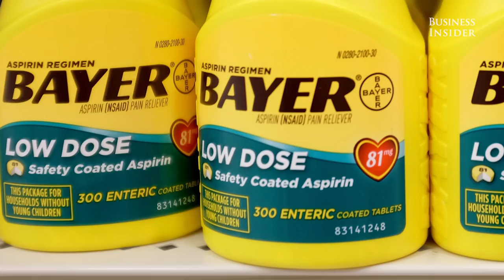Here's why that huge cotton ball comes in pill bottles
We've all been there: reaching for the medicine cabinet with a splitting headache, opening the new pill bottle, and digging through a giant cotton ball to get to the capsules.

Why are those cotton balls even there?

According to The Wall Street Journal, Bayer started putting in the cotton in the early 1900s to keep those powdery pills in place so they wouldn't get knocked around in the bottle and break. That could lead to improper dosage as patients tried to piece broken bits together to form a full pill.

But pills today are coated, and Bayer stopped putting cotton in its bottles in 1999. Other companies continue the practice, however, mainly because consumers expect it.

The National Institute of Health actually recommends removing any cotton stuffed into your pill bottles, as the fluffy ball could draw moisture into the container.